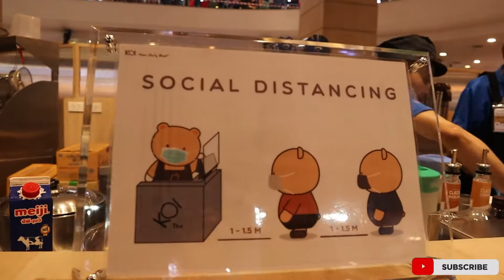Food Court Termurah di Bangkok - Food Court Terminal 21 Bangkok Thailand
Terminal 21 merupakan salah satu mall yang terkenal di Bangkok. Bukan hanya mall nya yang unik, tetapi food court nya terkenal termurah di Bangkok.
Kalian bisa mencoba berbagai macam makanan di food court terminal 21 Bangkok ini. Selain murah, makanan di sini pun enak-enak.

Jadi kalau kalian ke Bangkok jangan lupa yah coba makan di Food Court Terminal 21 Bangkok.